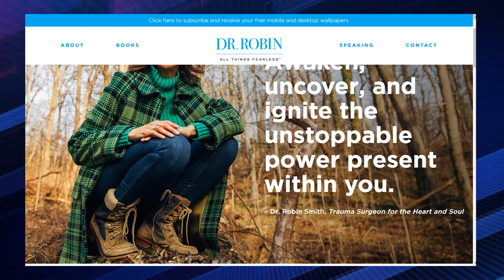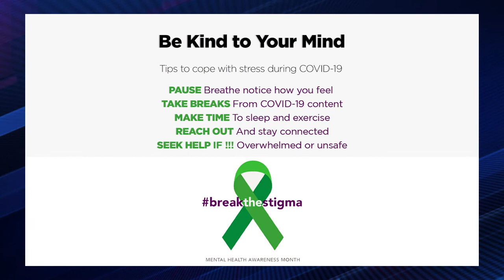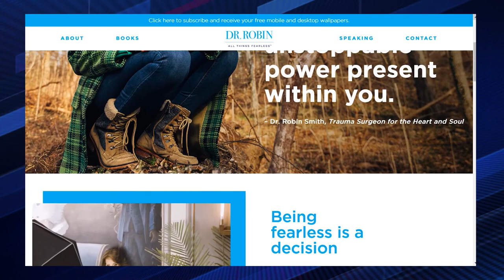Dr. Robin Smith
Dr. Robin Smith shares about how to deal with stress during difficult times and asks "what is your truth?"